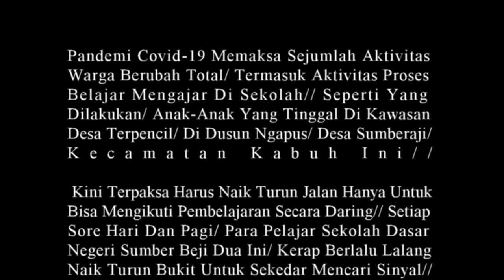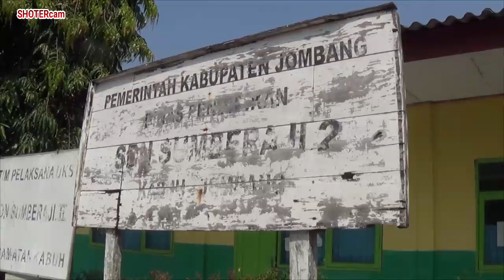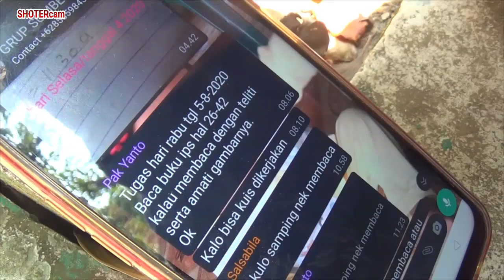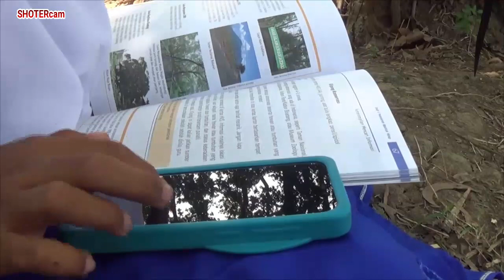Nasip Miris Pelajar Jombang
HARUSKAH ANAK CUCU KITA BELAJAR SEPERTI INI

Sekolah Online Atau Daring/ Tidak Semuanya Bisa Dinikmati Pelajar Di Lokasi Nyaman// Di Kawasan Sebuah Desa Terpencil/ Di Kabupaten Jombang/ Jawa Timur/ Para Siswa Terpaksa Harus Belajar Di Area Tak Lazim/ Yakni Area Makam// Bahkan/ Karena Kendala Signal/ Para Guru Juga Terpaksa Turun Ke Rumah-Rumah/ Guna Memberi Pembelajaran Pada Sebagian Siswa Yang Tak Memiliki Gawai//

Pandemi Covid-19 Memaksa Sejumlah Aktivitas Warga Berubah Total/ Termasuk Aktivitas Proses Belajar Mengajar Di Sekolah//
Seperti Yang Dilakukan/ Anak-Anak Yang Tinggal Di Kawasan Desa Terpencil/ Di Dusun Ngapus/ Desa Sumberaji/ Kecamatan Kabuh Ini//

 Kini Terpaksa Harus Naik Turun Jalan Hanya Untuk Bisa Mengikuti Pembelajaran Secara Daring// Setiap Sore Hari Dan Pagi/ Para Pelajar Sekolah Dasar Negeri Sumber Beji Dua Ini/ Kerap Berlalu Lalang Naik Turun Bukit Untuk Sekedar Mencari Sinyal//

Adapun/ Lokasinya Sangat Tak Lazim/ Yakni Di Area Makam// Bahkan/ Hanya Di Area Ini/ Seluruh Handphone Akan Bisa Menangkap Jaringan Dengan Baik//

Meski Jarak Makam Dengan Rumah Mereka Cukup Jauh/ Yakni Sekitar Satu Kilometer/ Namun Mereka Tampak Tetap Semangat// Sebab/ Setiap Berangkat/ Mereka Lakukan Secara Bersama-Sama//

Tak Hanya Harus Mengerjakan Soal Di Atas Nisan/ Keterbatasan Tempat Juga Membuat Para Siswa Lain Harus Mencari Dedaunan// Daun-Daun Jati Yang Masih Berusia Muda/ Mereka Petik Dan Mereka Pakai Sebagai Alas Saat Mulai Mengerjalan Soal Dari Para Guru//

Salah Satu Siswa Mengaku/ Belajar Di Makam Terpaksa Mereka Lakukan Karena Di Rumah Tidak Bisa Menemukan Jaringan Internet// Tugas Dari Para Guru Kerap Terlambat Dikerjakan/ Apabila Mereka Tidak Berangkat Ke Area Makam// Pesan Dari Guru Berisi Soal Yang Harus Dikerjakan/ Tidak Akan Bisa Diterima Jika Mereka Tidak Berangkat Ke Makam//

Selain Para Siswa/ Proses Belajar Online Ini Juga Memaksa Para Guru Harus Turun Gunung Ke Rumah-Rumah Penduduk// Proses Pembelajaran Di Rumah-Rumah Siswa Tersebut Terpaksa Mereka Lakukan Karena Sebagain Siswa Tidak Dapat Mengoperasikan Handphone//

Bahkan/ Sebagain Penduduk/ Juga Ada Yang Tidak Memakai Handphone/ Karena Kawasan Tersebut Merupakan Kawasan Yang Tidak Terjangkau Oleh Jaringan Seluler//

Sejak Pandemi Covid-19/ Proses Pembelajaran Para Siswa Menjadi Terhambat// Hambatan Itu Terjadi Karena Wilayah S-D-N Sumberaji Merupakan Kawasan Terpencil/ Para Guru Berharap/ Pandemi Covid/ Segera Berakhir Agar/ Proses Pembelajaran Bisa Berjalan Maksimal//

PADA CHANNEL KAMI SHOTER CAM SELALUMENYAJIKAN VIDEO TERBAIK DARI VIDEO  WISATA, KULINER, HEWAN PIARAAN, BERITA KRIMINAL DAN BERITA KEJADIAN DISEKITAR KITA. KITA SELALU MENJAGA AKURASI DAN DATAYANG BISA DIPERTANGGUNG JAWABKAN KE MAYSYARAKAT. MOTTO KAMI . KAMI HADIRKAN BERITA FAKTA UNIK DAN TANPA HOAX. KUNJUNGI DAN DUKUNG CHANNEL KAMI